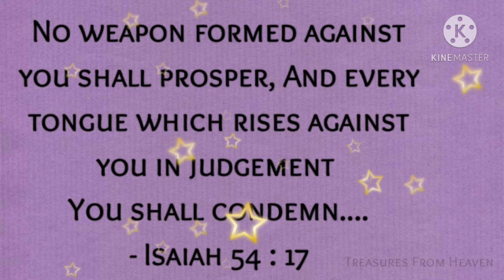God's verse today | Bible verse today | Today Bible verse in tamil | daily verse